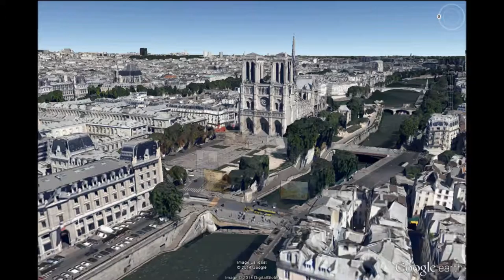Painting-to-3D Model Alignment -- Google earth view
Mathieu Aubry, Bryan C. Russell and Josef Sivic
Painting-to-3D Model Alignment Via Discriminative Visual Elements
ACM Transactions on Graphics, 2014 (presented at SIGGRAPH 2014)